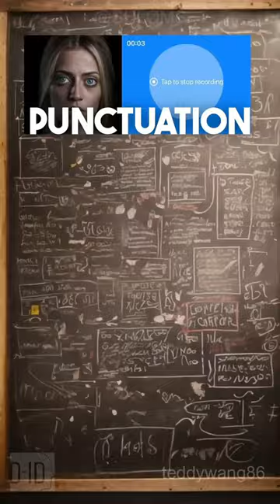ChatGPT, Show Me... Part 5